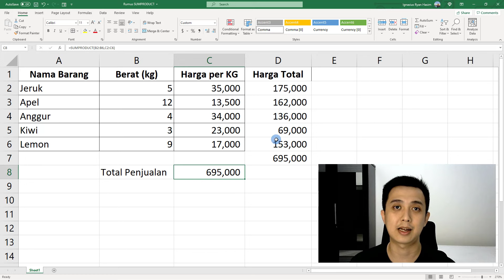Cara Menggunakan Rumus SUMPRODUCT di Excel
Video ini menjelaskan caranya menggunakan rumus SUMPRODUCT di Microsoft Excel. Mudah banget kok.

Siapa tau ternyata ini video yang selama ini mereka cari.

Siapa gw?

Nama gw Igna. Gw adalah karyawan swasta dengan pengalaman hampir 10 tahun di berbagai sektor. Gw suka berbagi tips & trick untuk bikin kerjaan kalian lebih mudah, yang selama ini juga gw pake sendiri di kerjaan gw sehingga bisa mengatur waktu antara pekerjaan dan keluarga dengan baik. Gw tau susahnya mencari informasi yang tepat dan itu jadi misi utama gw buat channel Youtube ini: supaya kesulitan yang gw alami saat gw memulai karir 10 tahun lalu tidak perlu kalian alami. Kalau kalian bisa hemat 10 menit setiap hari dengan bekerja lebih efektif dari nontonin video yang gw bikin, berarti misi gw tercapai.

Gimana cara menghubungi gw?

Kalo kalian mau ngobrol, kalian bisa follow dan DM gw di Instagram.

Yuk kita belajar bareng!

Igna